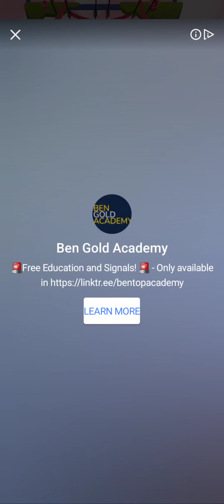SUBWAY SURFERS | LOVE ODYSSEY | (ANDROID UHD)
Subway is a good game. Just enjoy it!